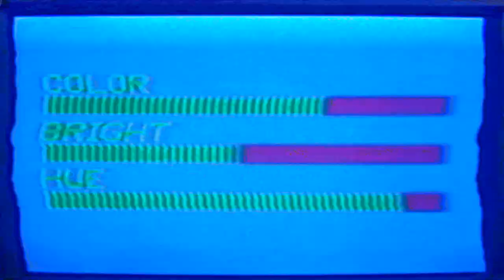The Blank Tapes - Tamarind Seeds [Official Music Video]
"Tamarind Seeds" Official Music Video
Available on The Blank Tapes album VACATION (2013)
CD/vinyl by Antenna Farm Records
Cassette tape by Burger Records

2014 TERRY CREW